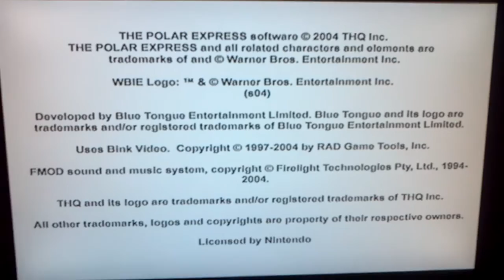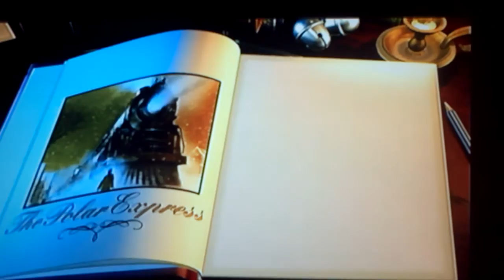The Polar Express (GameCube) opening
The Polar Express (GameCube) video game